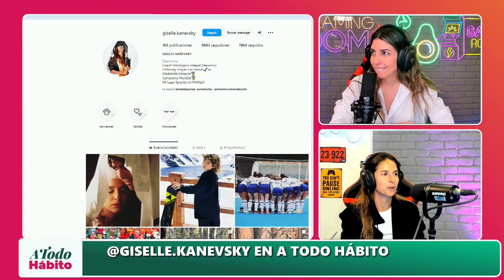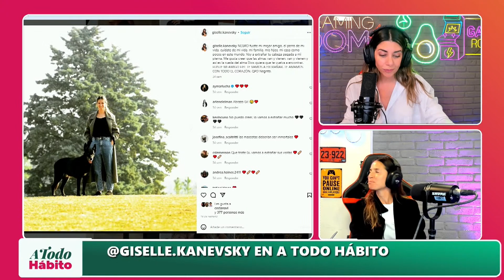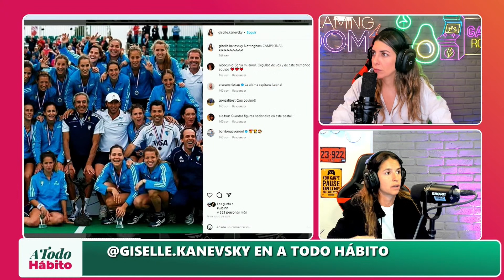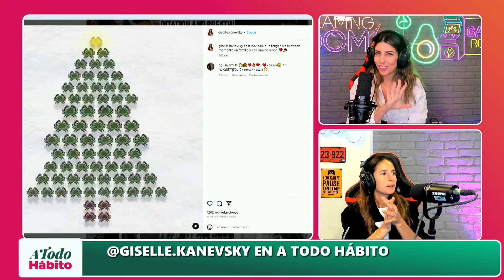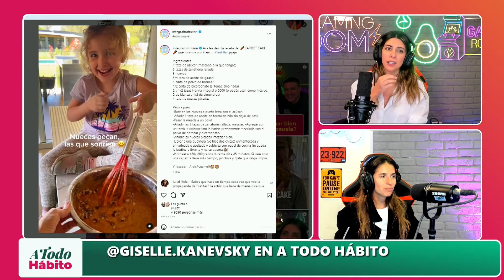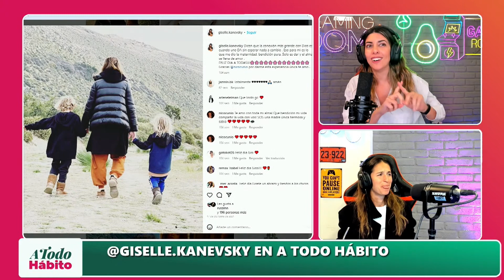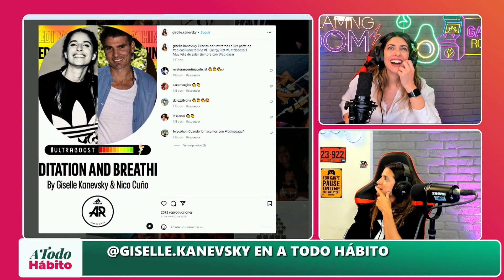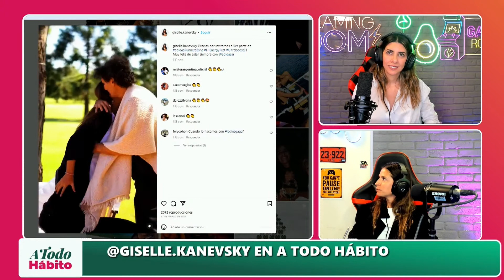La ALIMENTACIÓN y el DEPORTE - 🍏 A TODO HÁBITO 🍉con LAURA ROMANO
Giselle Kañevsky, ex leona y coach Y Flor Lamboglia, velocista, pasaron por A Todo Hábito para hablar con Laura Romano sobre la importancia de la alimentación en el mundo del deporte.

De la mano de la licenciada en nutrición Laura Romano, será un espacio para hablar de hábitos saludables, sacarse todas las dudas y aprender cómo cuidarse. Un programa para fomentar una nutrición equilibrada.